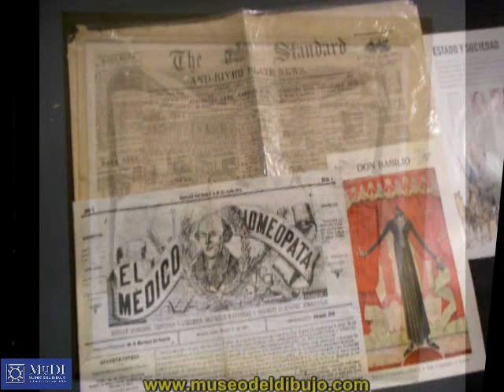Museo del Dibujo y la Ilustración (MUDI) - Muestra 'Caricatura Política del Siglo XIX'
Esta muestra se llevó a cabo entre los meses de marzo y abril de 2005 en el Centro Cultural Borges.
En la misma se exhibieron litografías publicadas en los periódicos El Mosquito, La Presidencia y Don Quijote.   Dichas litografías fueron realizadas por Henri Stein, Eduardo Sojo y José María Cao Luaces.
También forma parte del video, un extracto de la conferencia que la Prof. Hilda Sábato dio sobre el particular en el marco de la 33ª Feria Internacional del Libro de Buenos Aires en el año 2006.